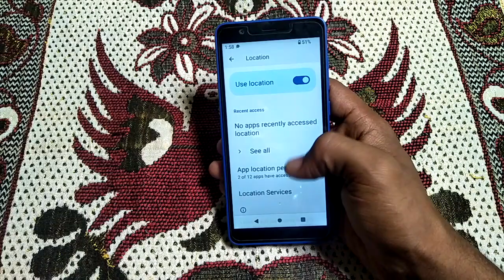how to turn on use location jio next